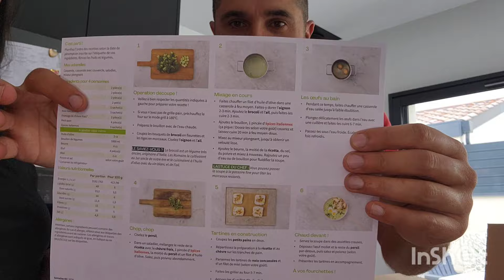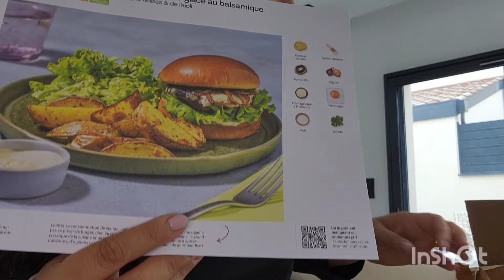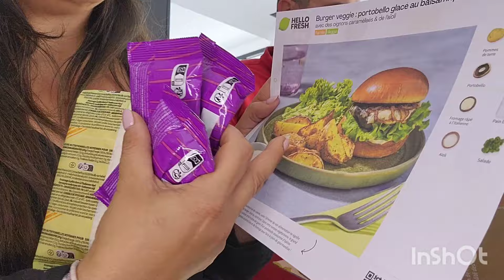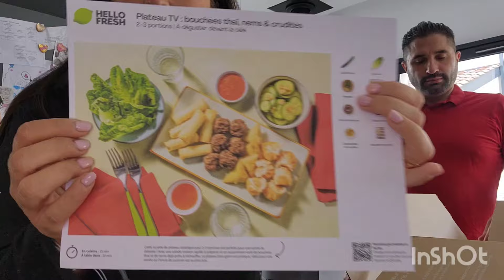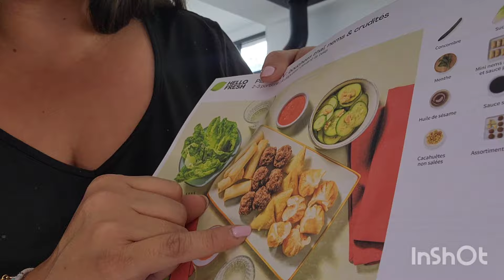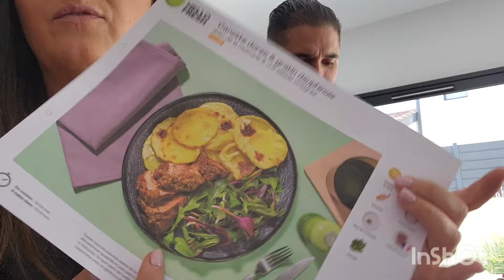Retour de courses d'automne pour 4 avec idées repas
J'espère que vous allez bien ? Go pour un retour de courses pour 4 : 2 adultes et 2 enfants à la maison avec tout le monde qui mange "dehors" le midi et des repas communs le soir et le week-end.

►Mon matériel*
👉 Mon robot Magimix Cook Expert
👉 Presse agrume en verre
👉 Couteau à côte de boeuf
👉 Planche en bois de présentation (ou pouvant servir d'assiette)